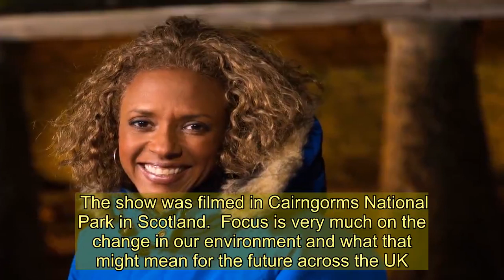Who are the Winterwatch 2020 presenters?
WINTERWATCH is back on BBC Two for its eighth series and fans are delighted.  But who  are the host of the nature show and what else have they done in their careers? Let's have a look...  Who are the Winterwatch 2020 presenters?  Chris Packham, Gillian Burke, Michaela Strachan and Iolo Williams are hosting the show, as well as its sister shows Springwatch and Autumnwatch. Chris Packham  Chris is a naturalist, nature photographer, television presenter and author.  He hosted The Really Wild Show from 1986 to 1995 and has presented Springwatch, including Autumnwatch and Winterwatch, since 2009.  Chris has also presented a string of other programmes, including a documentary called Inside the Animal Mind, a two-part series for the BBC, Cats v. Dogs: Which Is Best?, and he co-presented Earth Live on NatGeo Wild with Jane Lynch and Phil Keogan.  Packham was born in Southampton on 4 May 1961 - that makes him 56 - and lives in the New Forest with his pet poodle, Scratchy.  He's dating Charlotte Corney, owner of the Isle of Wight Zoo - but the couple doesn't live together.  Michaela Strachan  Like Packham, Michaela has also presented The Really Wild Show, joining the programme in 1993.  She has also co-presented two series of Orangutan Diary with Steve Leonard for BBC One, and the six-part series The Great Penguin Rescue on the Eden channel.  In January 2014, she took part in series 2 of ITV'S celebrity diving show Splash!  Strachan has also had a music career, bagging herself two UK hit singles - a cover of Edwin Starr's "H.A.P.P.Y. Radio - which got to No. 62 in 1989 - and Take Good Care of My Heart - which got to No. 66 in 1990.  She was born in Ewell, Surrey, on 7 April 1966 - that makes her 51.  She raises son Oliver with partner Nick Chevallier, and she's allergic to elephants.  Gillian Burke  Gillian, 42, was born just outside Nairobi, Kenya an lived what she describes as a “very happily feral” childhood, hunting barefoot for insects outside their house.  “I hated shoes," she told the Radio Times, "and would kick them off as soon as I got home from school”.  She studied biology at Bristol University before working as a researcher for BBC's Natural History Unit.  Gillian now lives in Cornwall with her two children.  Iolo Williams  Welsh wildlife expert Iolo Williams is an ornithologist, TV presenter and author.  He spent 14 years working for the RSPB, before media interest in his vast knowledge of Welsh bird life caused him to pursue a full-time TV career.  Iolo made an appearance on Springwatch before and was also featured in Winterwatch.  He has presented series such as Wild Wales, Rugged Wales, Great Welsh Parks, Visions of Snowdonia and Birdmanfor BBC Two and has co-pre